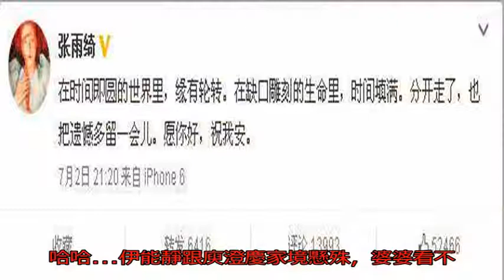細數出軌后堅決離婚的明星有哪些？張雨綺算是最干脆的了吧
賈乃亮發長文細數這段時間的心路歷程，網友們在同情的同時不禁紛紛猜測倆人到底會不會離婚。雖然說是東北男人火爆脾氣，但賈乃亮明顯就是心特軟的那種男人，如果離了賈乃亮基本爭取不到孩子，也不會特別狠心的爭，再加上甜心雙方父母勸，感覺也有可能離不了…

但也有網友覺得，他發聲明就是報復李小璐跟她撕破臉了，不離婚干嘛？而且，就算他不離，李小璐也會離啊，本來就不愛了，這個聲明還坐實出軌，兩個人以后還怎么過…

細數娛樂圈婚內出軌或被出軌的人也不在少數，好像女明星中男方出軌后堅決離婚的很少，其中張雨綺算是最干脆的了吧…

2014年9月10日，王全安因涉嫌賣淫嫖娼被警方拘留審查。在“平安北京”公布的案件細節里還寫道：“警方進一步工作還查明，王某某于8、9、10日連續三次嫖娼，其中9日他同時與兩名女子進行賣淫嫖娼活動。”9月15日晚，張雨綺在微博回應，稱心情很復雜，相信執法部門會有公正的處理，事件對家庭的影響兩人會共同承擔。然而，自此兩人的婚姻基本走到了盡頭。然后，很快就傳來了離婚的消息…

老婆出軌堅決離婚的好像也就個庾澄慶，張雨綺庾澄慶都是獅子座，我大獅子座這脾氣啊哈哈…

伊能靜跟庾澄慶家境懸殊，婆婆看不起伊能靜，談戀愛八年婆家都不認可。婚后婆家不跟她娘家人來往，伊剛搬進虞家的時候只有幾個抽屜放自己的東西，小姑樓上樓下住著，婆婆背后會跟張小燕等好友說她壞話，而庾澄慶是出了名的孝子（媽寶），婚姻處境可想而知。

但不管怎么樣，出軌也是事實。伊能靜被爆牽手門之后兩人很快就離了。

鐘麗緹也算一個。鐘麗緹在考拉剛出生沒多久（一兩個月？）男方出軌所以就離婚了。想想鐘麗緹這種身材性格老公都能出軌，看來這都是運氣問題！

額，差點把寶寶忘了，這個就不用多說了，寶強馬蓉離婚長期占據熱搜頭條，早就人盡皆知了！

感覺老婆出軌的基本都離了，庾澄慶王寶強白百合. 也許過幾天就會加個賈乃亮。